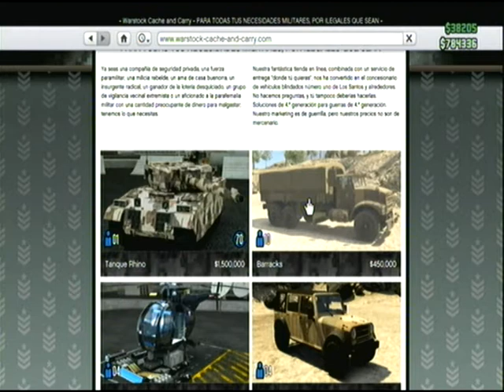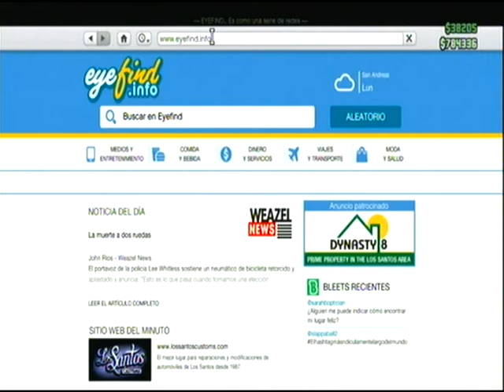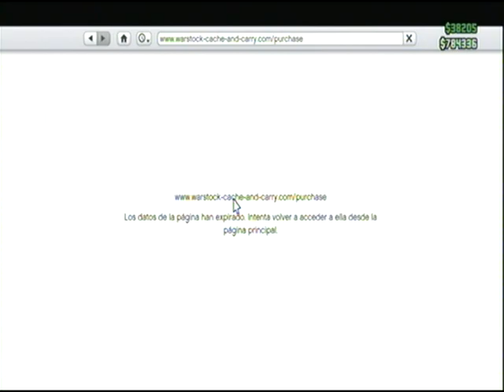GTA V _ despues parche 1.07 comprar tanque rhino rapido y facil cualquier nivel _ GTA 5 // Mañico360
GTA V _ comprar tanque rhino rapido y facil cualquier nivel _ GTA 5 // Mañico360